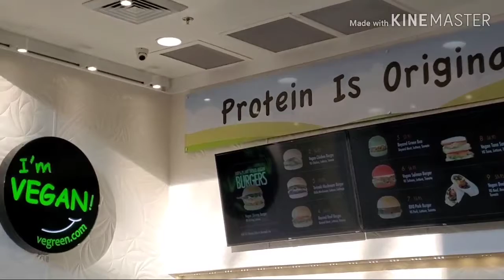Vegreen Burger. January 30, 2020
The new spot for vegan fast food in Kennesaw. Town Center Mall is finally getting cultured lol. Anyways, the food was great and perfect for my post work out meal. @vegreenburger @vegreenfusion